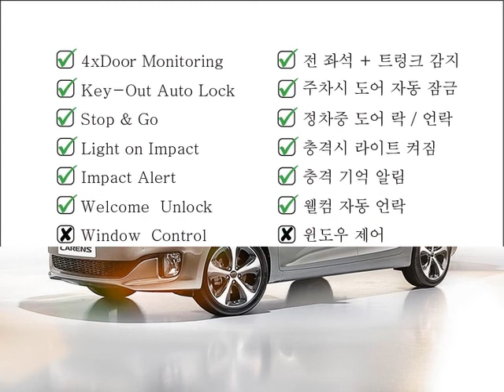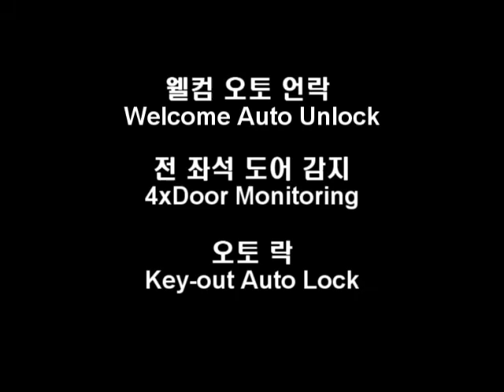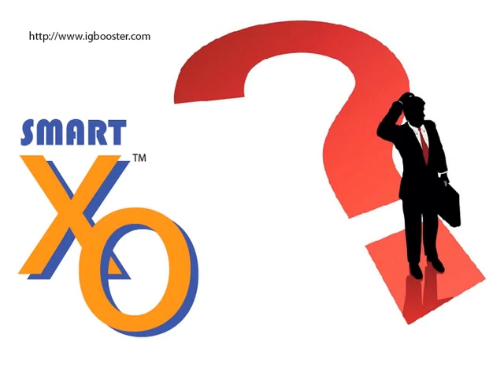올 뉴 카렌스(RP) - XO 스마트